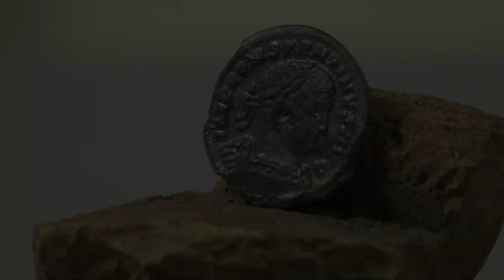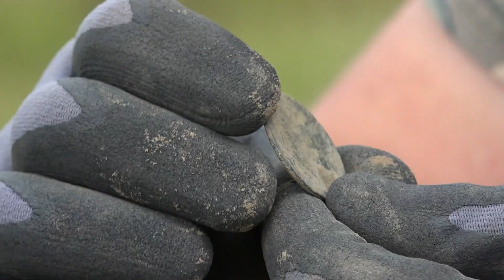Kanal Trailer 2019 - German Treasure Hunter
Was passiert auf diesem Kanal? In diesem Video gibt es die Antwort! Geh mit uns auf Schatzsuche!